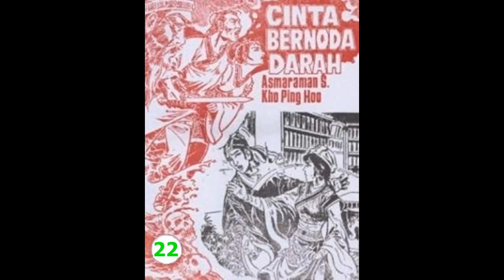Seri Cerita Silat CINTA BERNODA D*RAH JILID 22